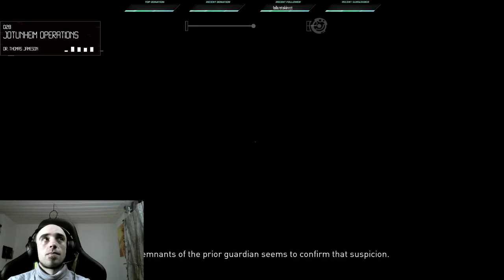Apsulov: End of Gods #09 | Let's Play | Horrorgames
Moin. In 'Apsulov: End of Gods' spielen wir eine Art Inka-Kriegerin, die von einer K.I. mit Zusätzlichen Gadgets ausgestattet wurde. Wir bewegen uns in einer Welt, die ein Crossover aus Mythologie, Horror und SiFi ist. Eine sehr interessante Mischung.